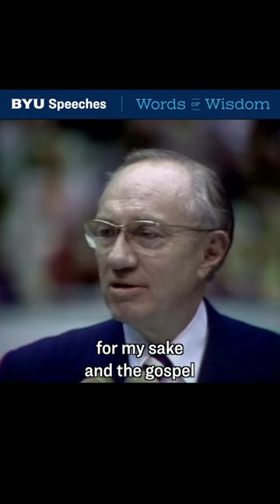Words of Wisdom | Forget Yourself | Gordon B. Hinckley | March 1977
Today is the National Day of Service and Remembrance. Together, we remember the unity and resilience that emerged from the ashes of 9/11. How can you reach out in service today?